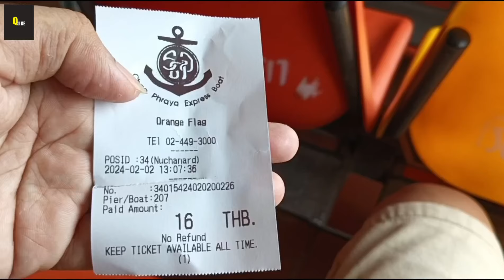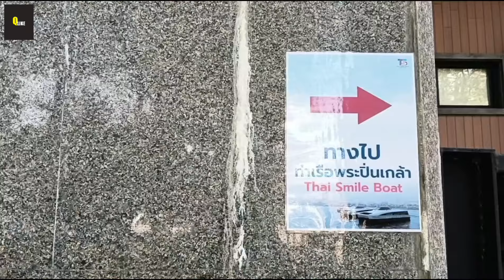เห็นกันแล้วหรือยัง เสร็จเมษายนนี้ !! ท่าเรือพระปิ่นเกล้าแห่งใหม่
อัพเดทความคืบหน้าท่าเรือพระปิ่นเกล้าแห่งใหม่